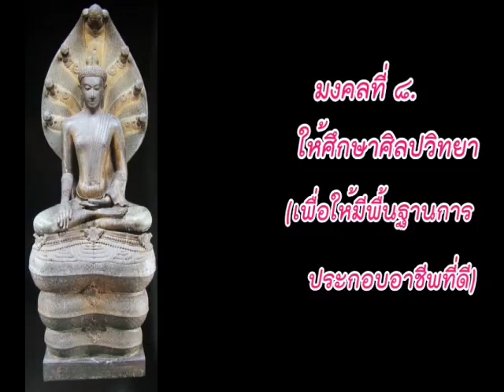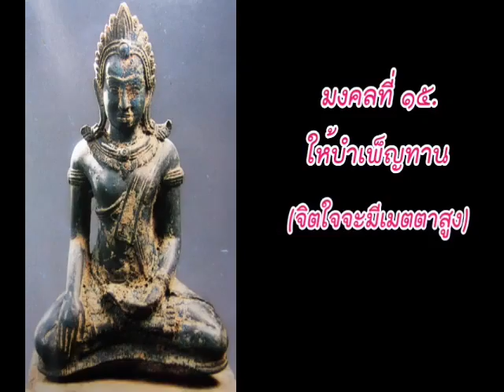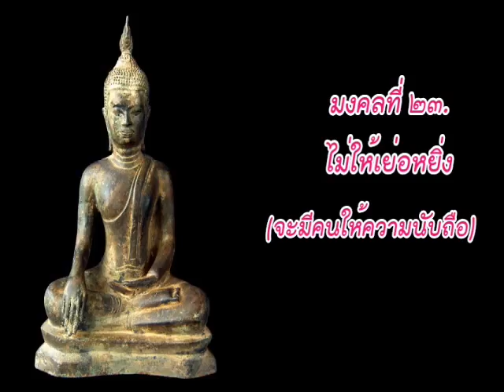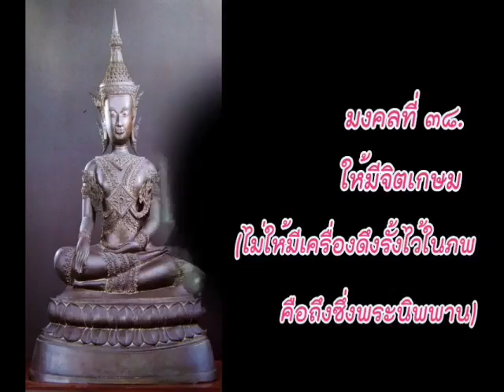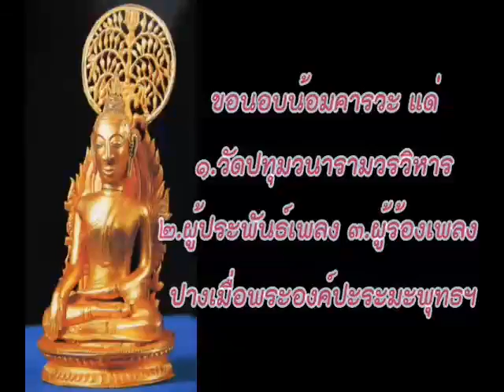มงคล 38 ประการ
ขอขอบคุณเจ้าของคลิปนะคะ ขออนุญาตแชร์ค่ะ